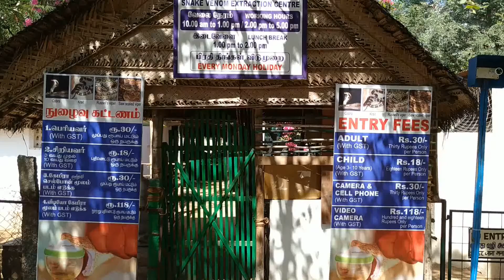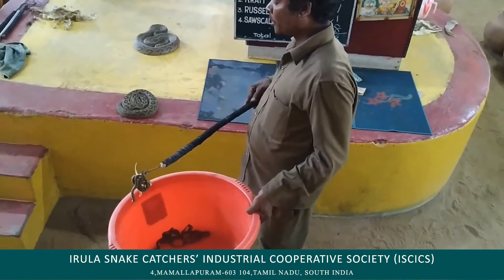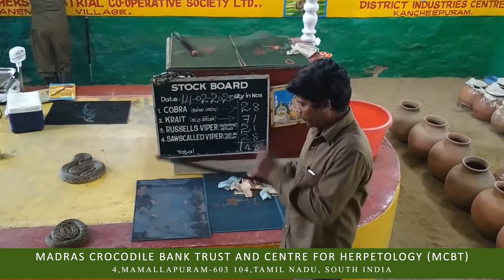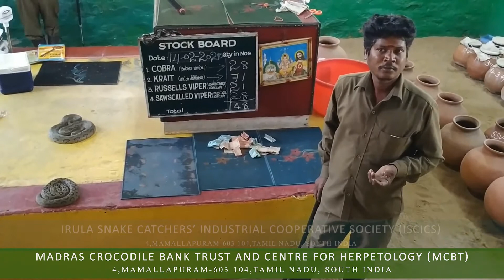Indian Venomous Snakes | 4 இந்திய கொடிய விஷ பாம்புகள்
கொடிய 4 இந்திய விஷ பாம்புகள் :
1. கட்டுவிரியன்
2. கண்ணாடி விரியன்
3. இந்திய நாகம்
4. சுருட்டைவிரியன்

About Indian Venomous Snakes by Snake Catcher from Irular Tribal Society